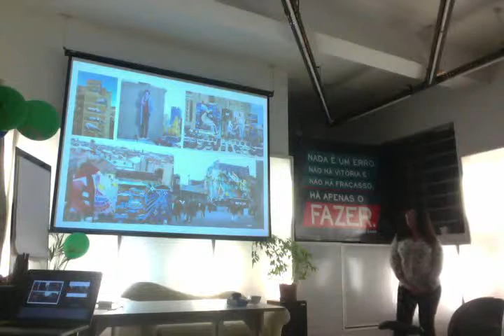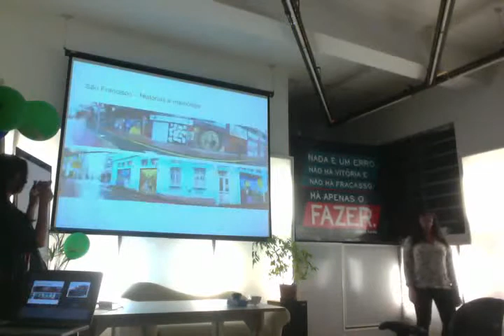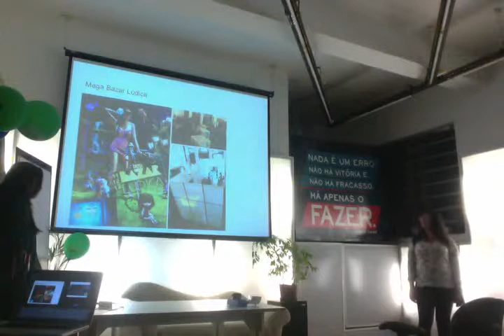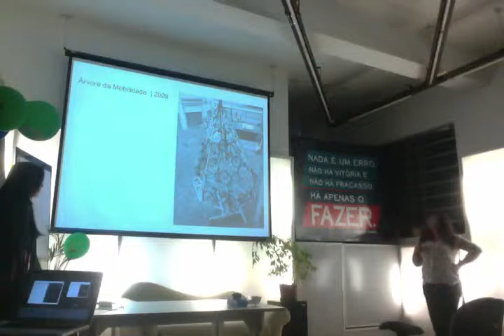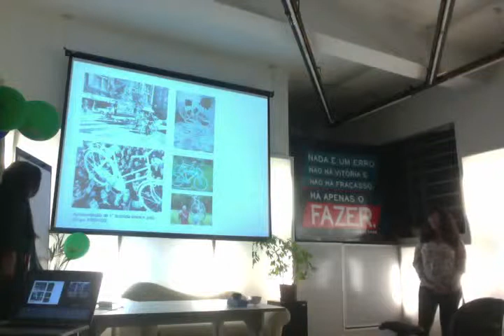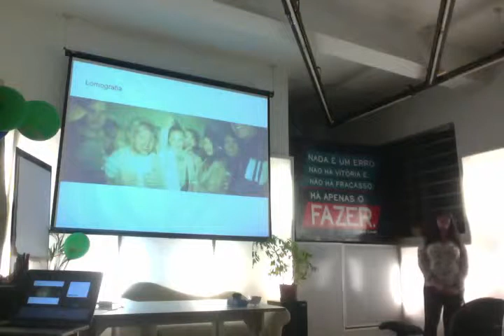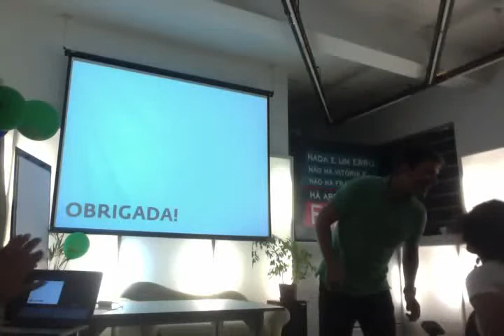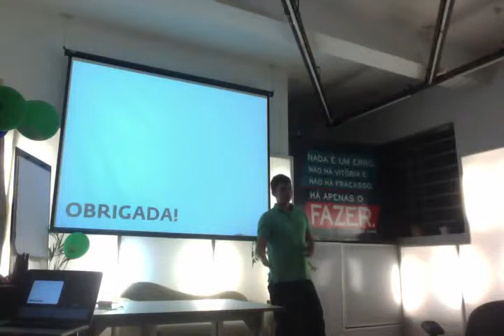Como quebrei o status quo - Michele Micheletto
Noite de mini palestras com o tema "como quebrei o status quo" parte da semana de aniversário de 3 anos da Aldeia. :)